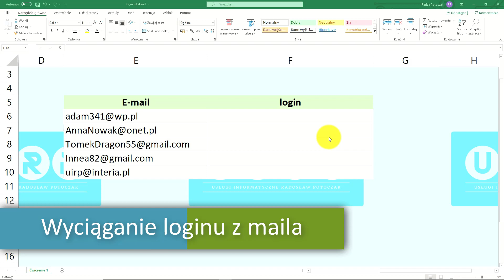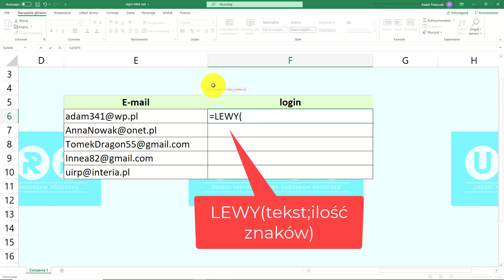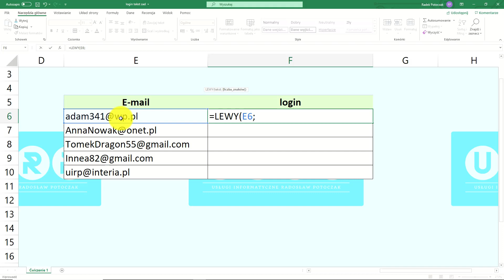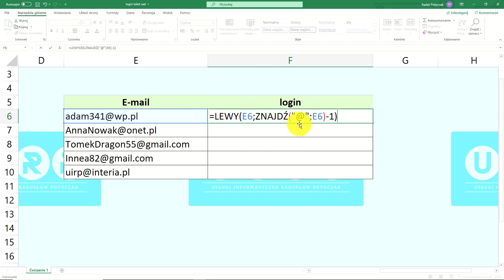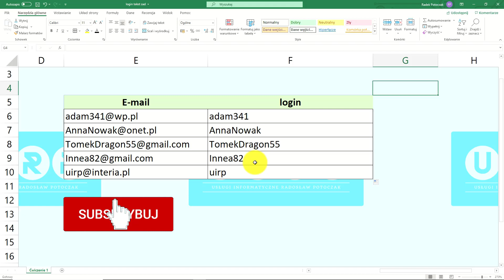MS Excel Lekcja numer 11 Wyciąganie loginu z maila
Sprawdź jak mając listę adresów e-mail wyciągnąć tylko login znajdujący się przed "@" za pomocą funkcji tekstowych.

Pamiętaj aby sprawdzić moje szkolenia na Udemy i eduj.pl !